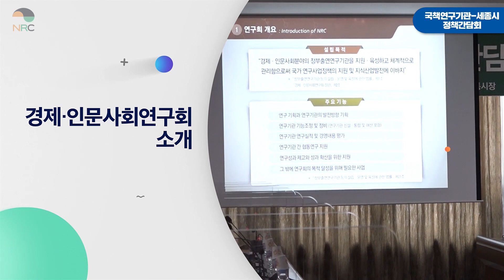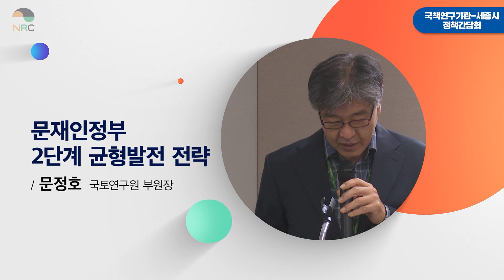[NRC TV] 국책연구기관-세종시 정책간담회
경제·인문사회연구회는 5월 19일(화) 세종국책연구단지 대회의실에서 ‘국책연구기관-세종시 정책간담회’를 개최했습니다.

이번 정책간담회는 코로나19로 인해 포스트 코로나 시대의 대응 방안을 논의하기 위해 추진되었습니다.